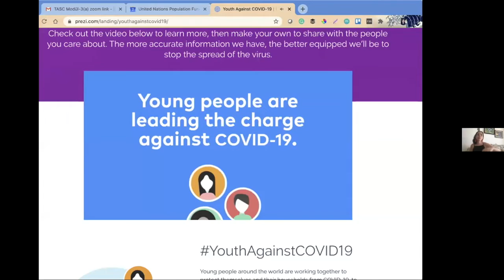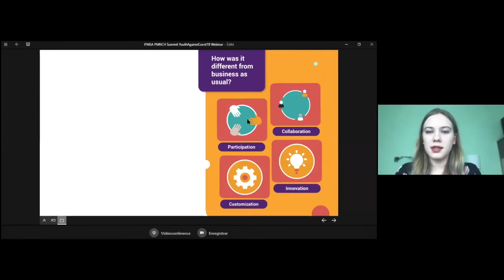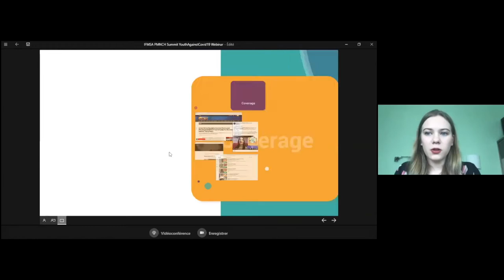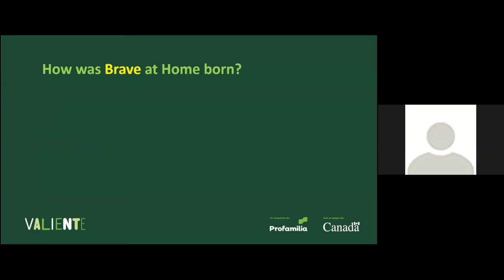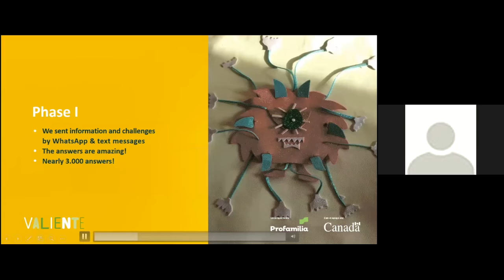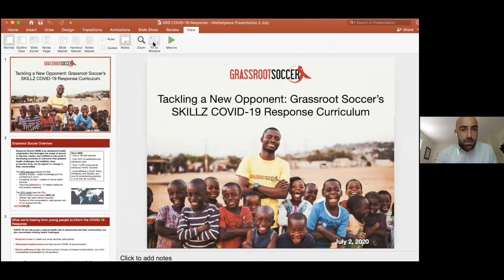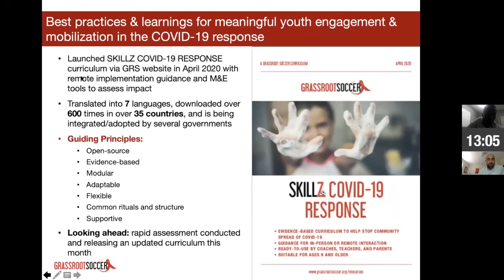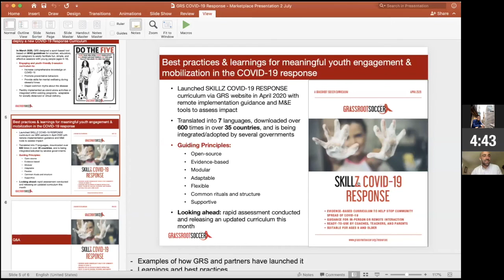Marketplace - Room 1 - Lives In The Balance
Sexuality education during the COVID-19 pandemic
Presenter:
- Lina María Castaño Mesa, Projects, Investigations and Advocacy Chief Organization Profamilia Association

Tackling a new opponent: Grassroot Soccer’s “SKILLZ COVID-19 Response” curriculum
Presenter:
- Jeff DeCelles, Technical Director, Curriculum & Training, Grassroot Soccer
- Dennis Dube, Grassroot Soccer Global Partnerships Monitoring & Evaluation Assistant and former Coach

Presenter:
- Egle Janusonyte, Liaison Officer for SRHR Issues including HIV and AIDS Organization, International Federation of Medical Students Associations